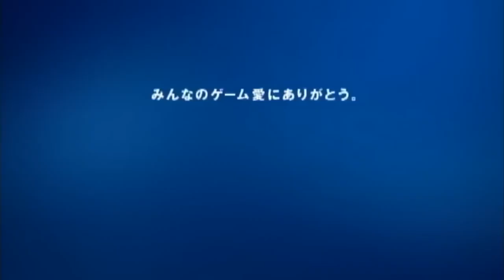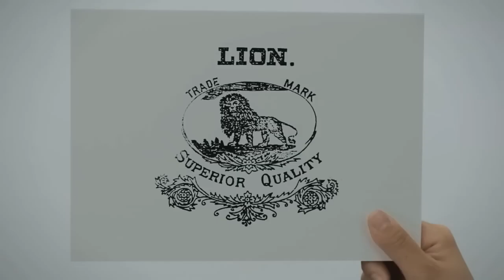(REUPLOAD) Japanese Commercial Logos of the 1980s - 2000s (PART 5)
Reuploaded From: MafaR_